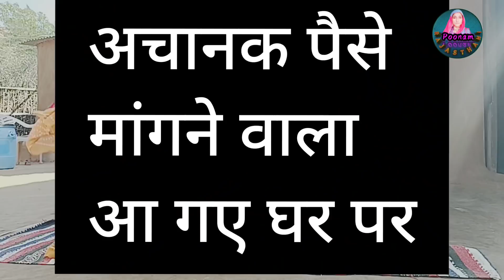किसी के पैसे खा कर लोग कितने बहाने बनाते हैं धमाकेदार कॉमेडी